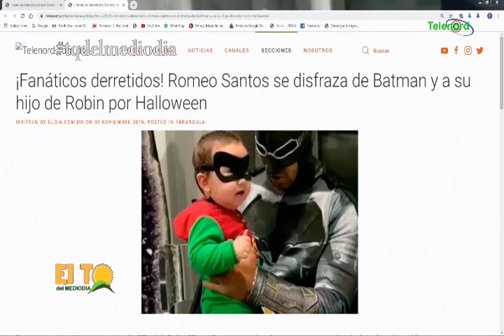Escuela que presidente dio boche aun no se inaugura